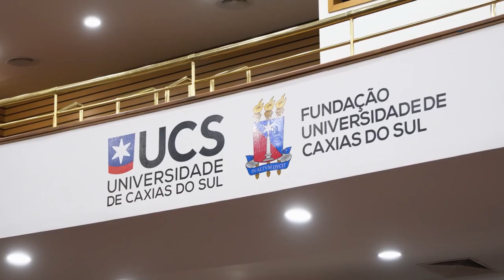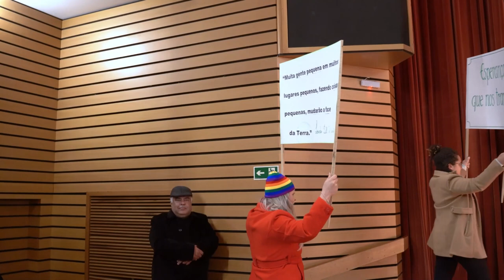Palestra Frei Betto - Caxias do Sul/RS - 13 de junho de 2023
O frade, jornalista e escritor mineiro Frei Betto, 78 anos, deu sua palestra na noite desta terça-feira (13/06), em Caxias do Sul, intitulada “Fomes do Brasil e Esperanças de Futuro”, no teatro da Universidade de Caxias do Sul (UCS), reunindo centenas de pessoas. Durante uma hora, falou sobre desigualdades e utilizou o evangelho de Marcos como base para as reflexões.

A atividade foi promovida pelos sindicatos e movimentos sociais de Caxias do Sul. O Sindiserv participou da organização e segurança do evento, além de ter a presidente, Silvana Piroli como mediadora. “Como é bom poder organizar um evento com entidades tão plurais e querem realmente transformar e se encontrar no caminho da solidariedade”, avalia Silvana.